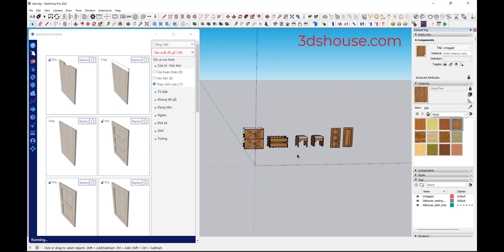Paint to Selected Objects automatic in Sketchup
00:00 When you want to set the same material for multiple objects, you have to select each model to pick the material
00:08 Use the material tool to make it faster
00:13 Select all objects - Material tool - Paint to Selected Objects